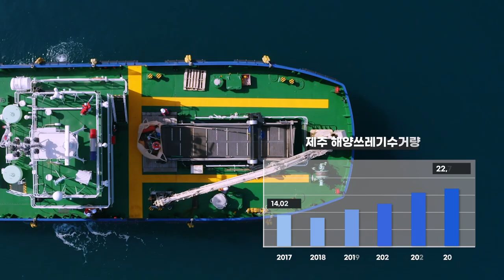2023 해양환경 캠페인 1편 | 깨끗한 제주바다를 위해 우리 함께 해요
[2023 해양환경 캠페인 1편]
        나를 위해, 우리를 위해, 제주바다를 위해~
        깨끗한 제주바다를 위해 우리 함께 해요

        이 캠페인은 제주특별자치도의 지원으로 제작되었습니다.